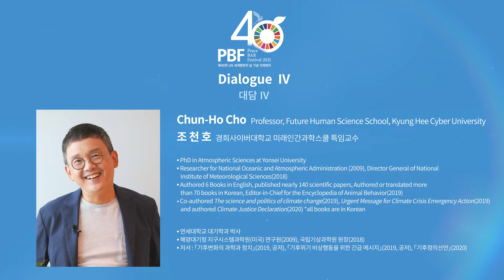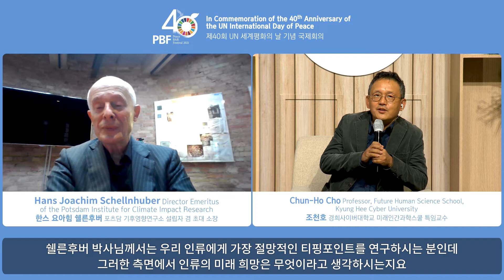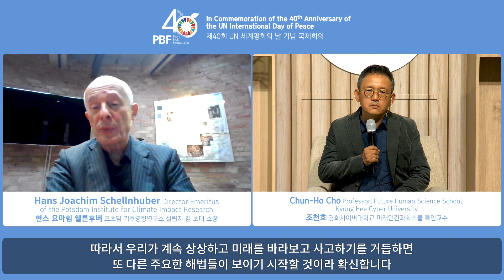[Highlight]제40회 UN 세계평화의 날 기념 국제회의 - 대담 Ⅳ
제40회 UN 세계평화의날 기념으로 경희대학교 미래문명원에서 진행한 Peace BAR Festival 2021 대담  Ⅳ 의 하이라이트 영상입니다.

[주제]
기후변화시대, 우리의 생존은 어떻게 가능할까
The Age of Climate Change: How Can We Survive the Crisis?

[일시]
2021년 11월 26일 (금) 16:00-17:20 KST

[패널]
한스 요아힘 쉘른후버
- 포츠담 기후영향연구소 설립자 겸 초대 소장
조천호
- 경희사이버대학교 미래인간과학스쿨 특임교수